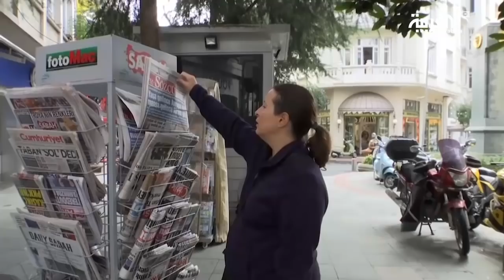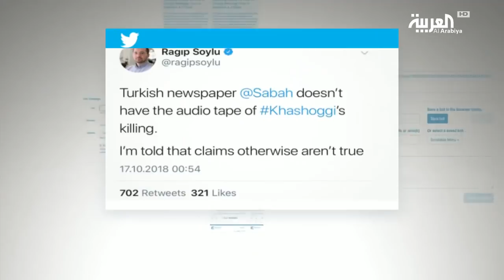أنقرة لم تسلم تسجيلات لخاشقجي وبومبيو لم يستمع لأي تسجيل